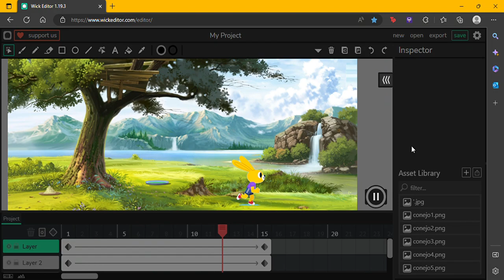INFO sprite animation